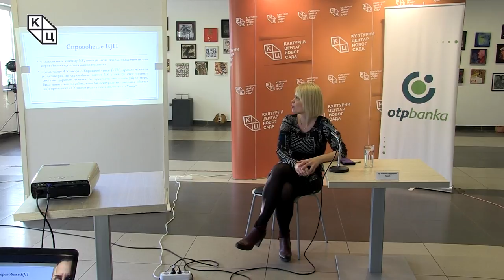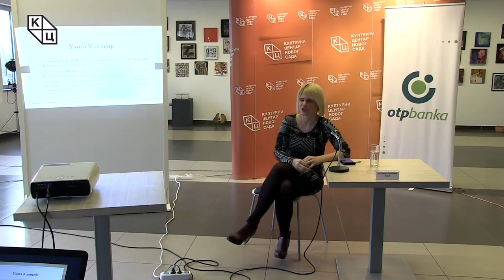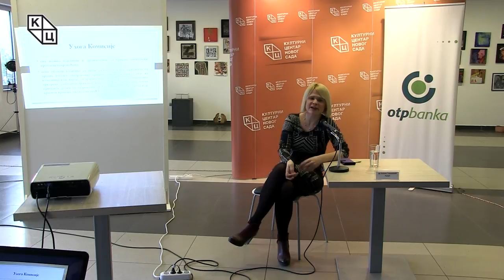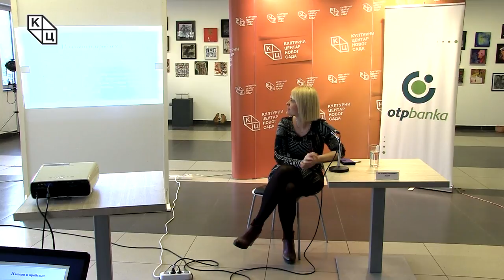Предавање „Спровођење европских јавних политика – изазови и проблеми”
Предавање „Спровођење европских јавних политика – изазови и проблеми” одржано је у уторак 3. априла у Клубу „Трибина младих” Културног центра Новог Сада. Аутор и предавач била је др Јелена Тодоровић Лазић.
Ауторка је на почетку истакла да ће говорити о томе шта са собом носи процес спровођења европских јавних политика. Политички систем ЕУ је специфичан и по много чему се разликује од уобичајeних политичких државних система. Систем управљања на више нивоа најочигледнија је разлика, а државе-чланице су превасходно одговорне за његову примену.